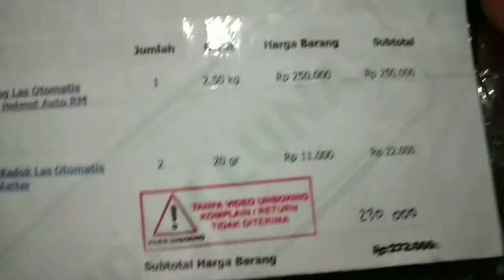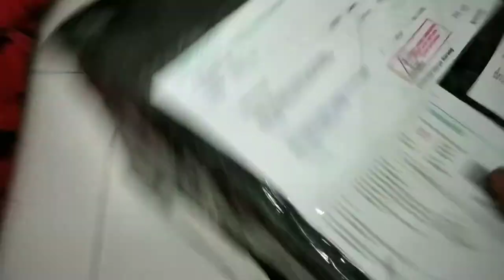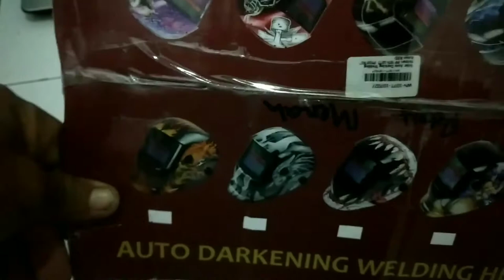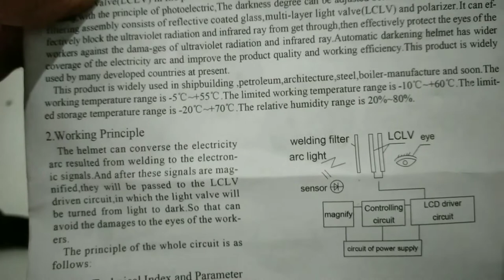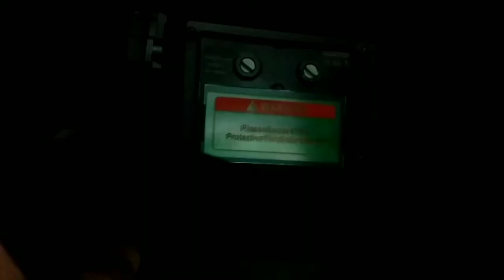las#otomatis#keren#IRON MAN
kedok las otomatis keren beli online di tokopedia..perlengkapan tukang las atau welder,praktis penggunaannya